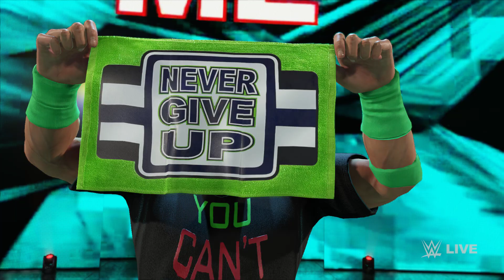WWE 2K24 | ELIMINATION CHAMBER MATCH *GIVEAWAY*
!!!... Chance to Win a 99₹ STEAM GIFT CARD Code ...!!!

Feeling lucky? Here's your chance to win a 99₹ (INR) Steam Gift Card to fuel your gaming adventure.

HOW TO CLAIM CODE:

* Every Month 3 to 4 Steam Gift Card code will be displayed randomly on any uploaded video.
* So, watch out for uploaded video and be the 1st person to watch and claim it (Works only for Indian steam account).
* Don't miss out on this opportunity to enhance your Steam library with exciting new games!

Good luck, gamers! 🎮

PC Specification -

Motherboard : ASUS ROG Strix B550-F Gaming WiFi 6
Processer : AMD 5000 Series Ryzen 9 5950X
Graphics : NVIDIA GeForce RTX 4070
RAM : G.Skill Ripjaws V 32 GB (2 * 16)
SSD : Samsung 980 1TB
CPU Cooler : Cooler Master ML360L ARGB V2
CPU Case : Corsair 4000D Airflow Tempered Glass Mid-Tower ATX Case
Keyboard : HP GK320 Wired RGB Backlight Mechanical
Monitor : LG Ultragear 27-inch